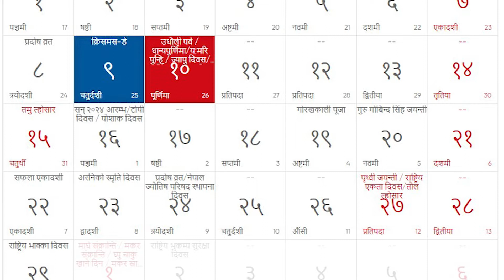Grain Full Moon । यस दिन विशेष प्रकारको परिकार यःमरी पुन्हिको बिशेषता ।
# Video Market

new video new । play video
watch videos । video market ।  video creation ।  video vlog । video making ।  video house ।
video shoot ।  ghumfir video ।  video edit ।  vedio house ।  vedio markit ।  video seting । vedio section ।  video procuct ।   video cuting ।  video show ।   video making ।  video search ।   Related video  ।   youtube video ।  watch videos ।  videos online ।    love video ।   funny video ।  video dekhna chahati hun ।  yesi video ।  video edting sikhna chahate hain ।   Video kasri herne ।  video edit kasri grne ।  video edti kaise kare ।  video kaise banaye